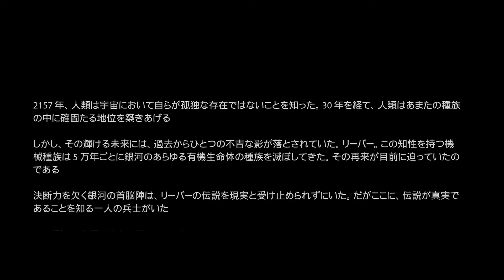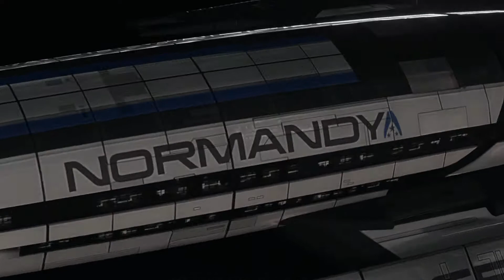Mass Effect Legendary Edition Xbox Series S プレイ動画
ME1 0:35
ME2 35:39
ME3 1:00:59